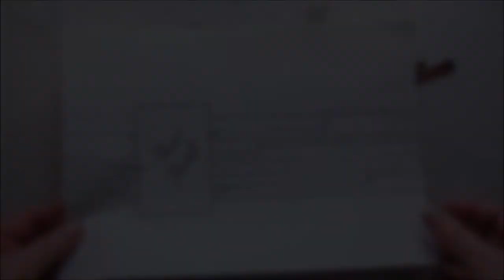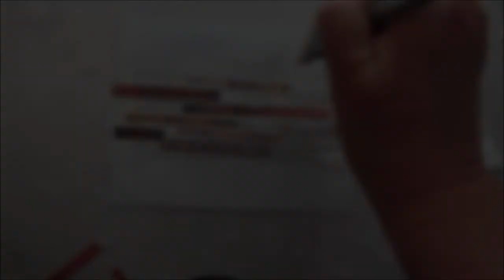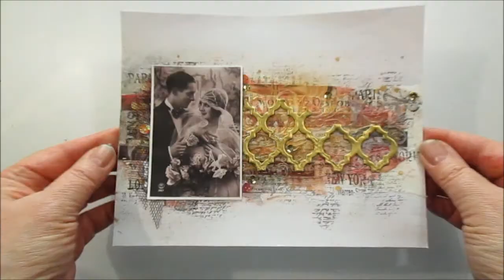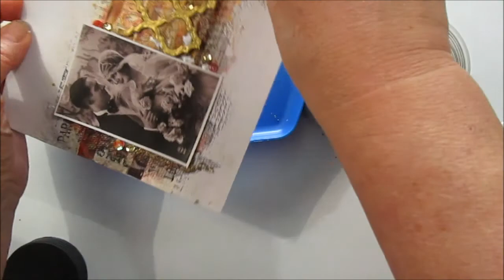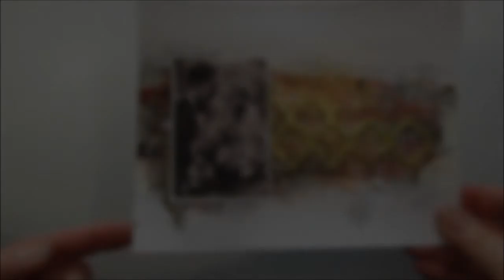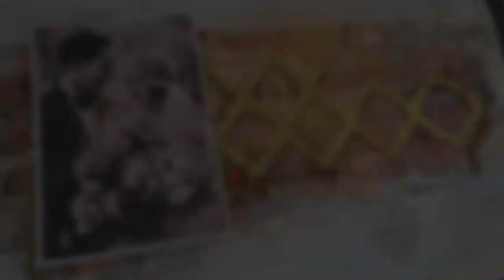Love - Art Journal & Mixed Media Layout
Using a mix of art journal and mixed media techniques to create a wonderful vintage layout.